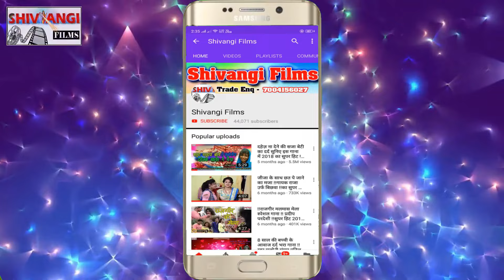bhojpurigana | भतार पागल्चोदबा | Aarti Raj | Bhatar Pagalachodaba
Title:- Bhatar Pagalachodaba
Singer:- Aarti Raj
Lable:- Shivangi Films Maghi
Lyrics:- Aarti Raj
©copyright:- Shivangi Films Maghi

[ HD] [HQ] One of the best Song of Bhojpuri Must see , share to others and subscribes the channel "Shivangi Films Maghi" for regular updates of best videos.this is very popular song in Bihar listener in all over world in this song.